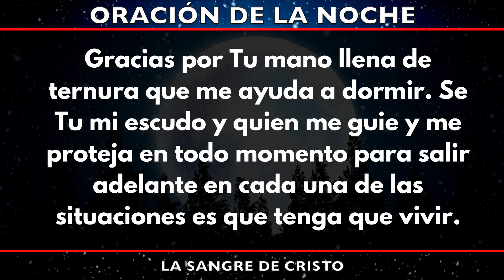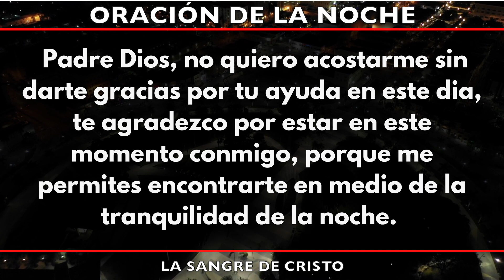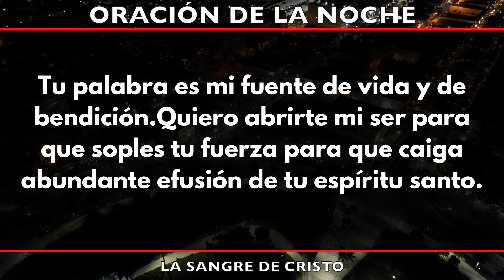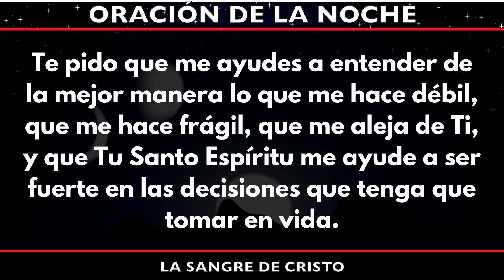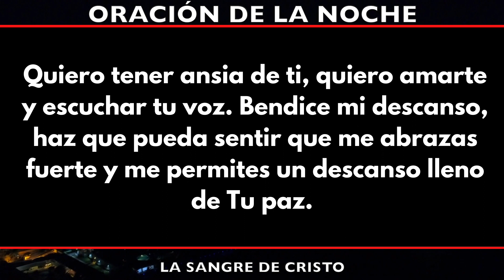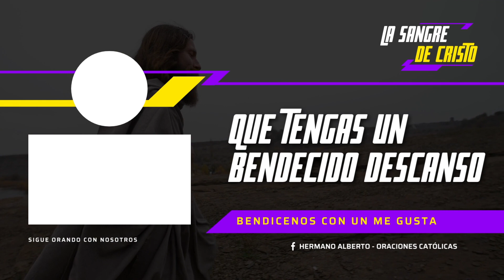oración de la noche de hoy Lunes 02 de Enero de 2023 - Oración de la Noche Católica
Señor amado que bendicion mas grande la de poder tenerte  en mi vida, gracias porque estas conmigo en todo momento. Hay angustias y preocupaciones en mi mente pero se que no las enfrentó solo. Bendigo tu nombre por lo maravilloso que eres conmigo, me siento afortunado de tenerte en mi vida.

Oración de la noche de hoy
Oración de la noche de hoy para dormir en Paz y tranquilo
Oración de la noche a la sangre de Cristo